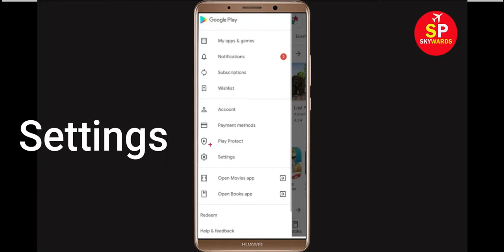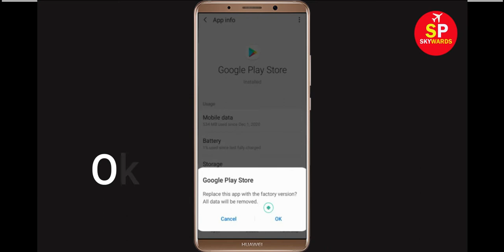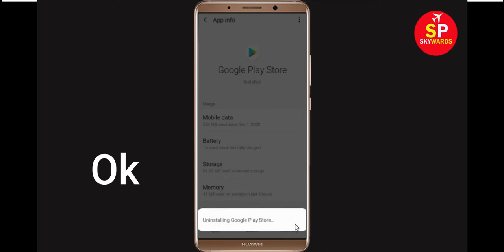How To Fix Can't Download Rope Frog Ninja Hero App Error On Google Play Store Problem Solved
If you are facing problem in Google Play Store Can't Download Rope Frog Ninja Hero App Error then this tutorial will help you a lot to get rid of this issue. So, just follow some stet and do like that and you will be solved your google play store error.